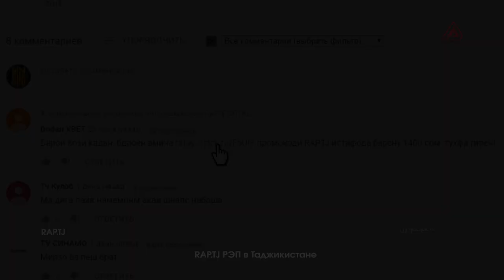МУШОИРА #10 ФИНАЛ! ALEG (Мирзо) vs. Shakha (RAP.TJ)